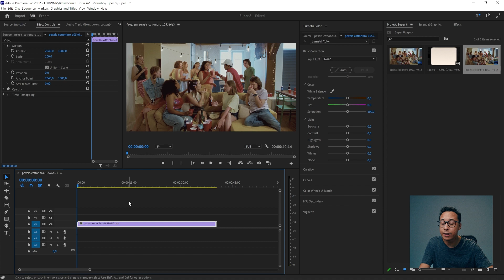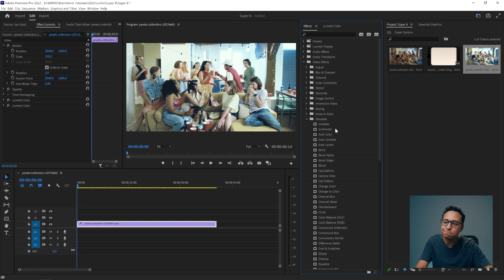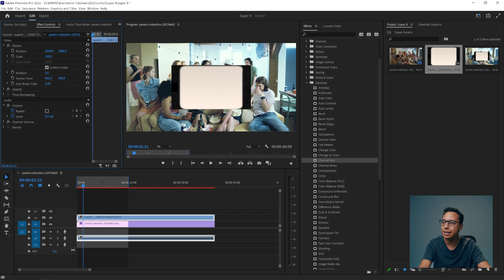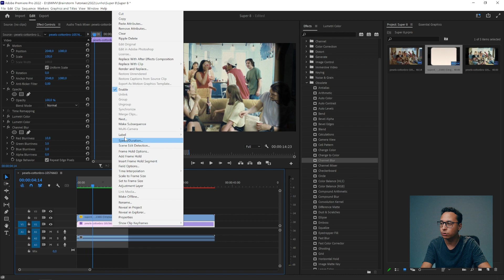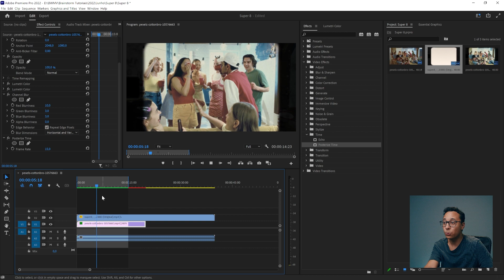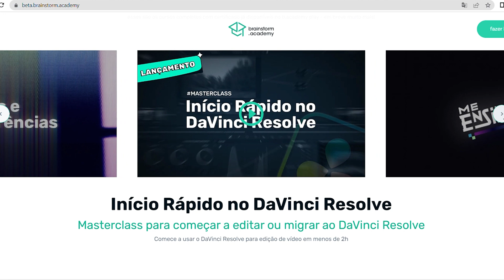FAÇA VÍDEOS MAIS ESTILOSOS com o SUPER 8 LOOK + download GRÁTIS do efeito pra PREMIERE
A Super 8 era uma das câmeras de vídeo mais populares nos anos 80 - e, agora, esse visual tem sido reproduzido em filmes de casamento, videoclipes e mais. Pra deixar seus vídeos mais estilosos com o Super 8 look, faça esse efeito do Premiere Pro com download grátis que eu te ensino no tutorial! Bora conferir?

Capítulos:
00:00 - O que é a Super 8?
00:29 - Como emular o visual da Super 8 no Premiere
04:09 - Colocando grão e o recorte do filme
05:08 - Aprimorando o efeito

★ Edição:
Cortes: Adobe Premiere Pro
Motion e VFX: Adobe After Effects

★ Equipamentos:
Câmera: BlackMagic Pocket Cinema Camera 4K - Lente Meike 35mm
Câmera B: Sony A7SII - Lente Canon 50mm ou Sony 30mm
Microfone: Sony ECM-5
Gravador: Zoom H6
Iluminação: Mako Video Lighting